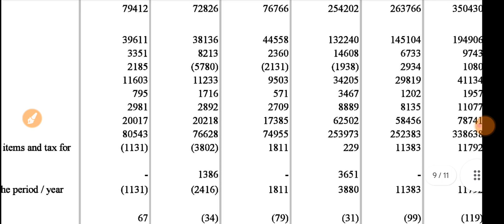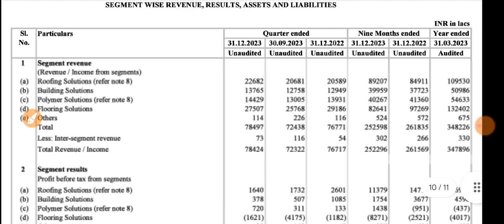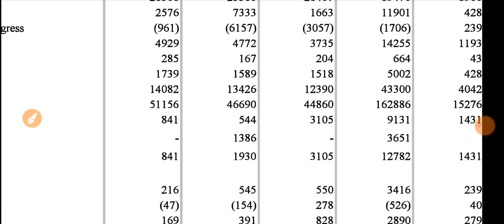HIL LTD Q3 Results 2024 🔴 HIL LTD Results Today 🔴 HIL LTD Share Latest News 🔴 HIL LTD Stock Analysis